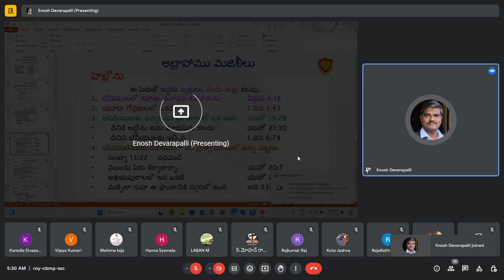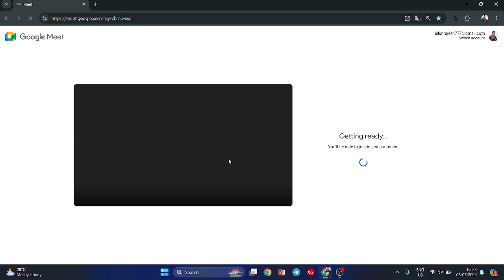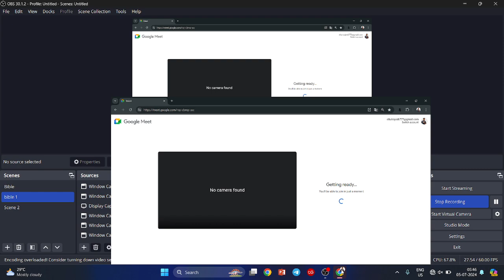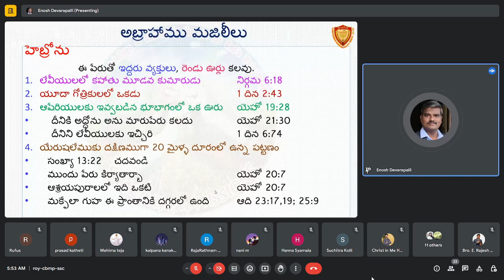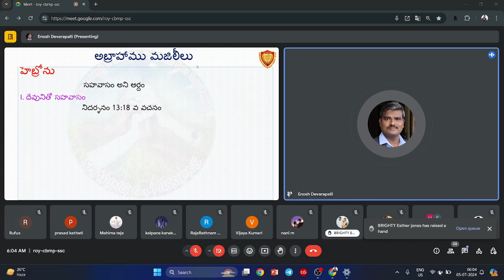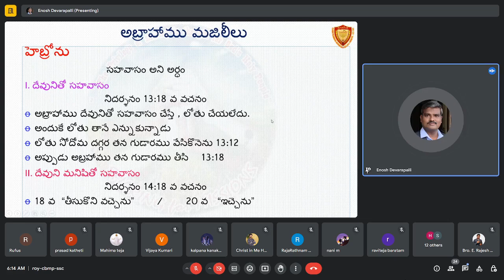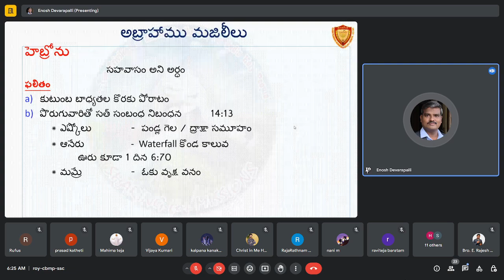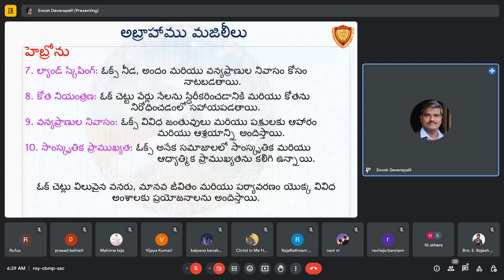🔴అబ్రహాము , హెబ్రోను మజిలీ , నేర్చుకోవాల్సిన ఆధ్యాత్మిక విషయాలు ....Pr.Enosh Garu (Vinukonda)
Session _7

Links

rajesh jones
rajeshjones.777